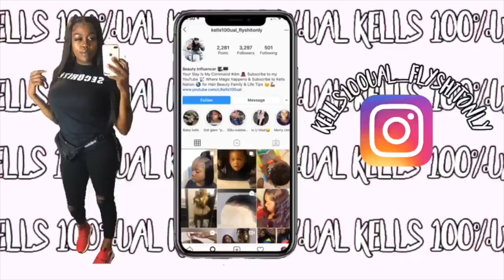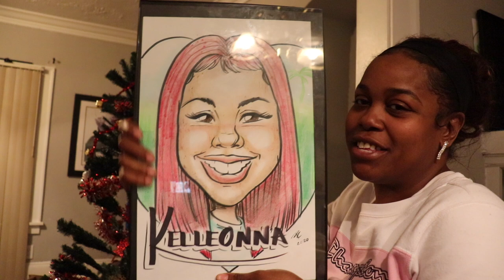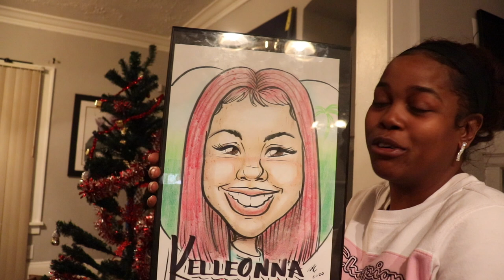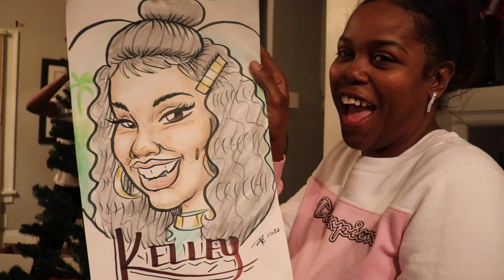One Of These Vlogmas Days🎄| Let’s Put TheTree Up (Chit Chat)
⚜️If you want to know about anything you seen in this video leave me a comment and I’ll leave it here💯💪🏾All the products I’ll be listing is through the Affiliation Program with Amazon 💪🏾😘

                           ✨✨My Info✨✨
😘You always and will be Kells Hunn Nation!!!🙏🏾🙏🏾🙏🏾 I Love You Guys❤️

                    ♦️♦️FIRE DISASTER♦️♦️
Donations are not required but at this point it has been a major help in a major way you guys are the best and god bless us all 🙏🏾😇🤞🏾👏🏾

✨I enjoy beautifying others “Your Slay Is My Command”🦸🏾‍♀️

✨On the makeup side 😉 let me know some things you struggle with an I’ll make a detailed video for you Hunn😊💕

⚜️If you haven't seen me braiding my hair while in LABOR 💕
                                 Check This Out:

I’m a Cleveland hair stylist also a makeup artist 👩‍🎨 and a African Braider I feel I grow a little bit every day but with my knowledge we 🙌🏾 can grow together

Yes I do my own hair and makeup so I consider that cheaper to keep her🤗🤗
Basically YES I can do your Hair or Makeup💄💁🏾‍♀️ “BOOK ME”

I’m open to suggestions and ideas 💡 an maybe a little criticism which will push me to make this a better channel for my viewers but most importantly my Hunnys ❤️💪🏾💯